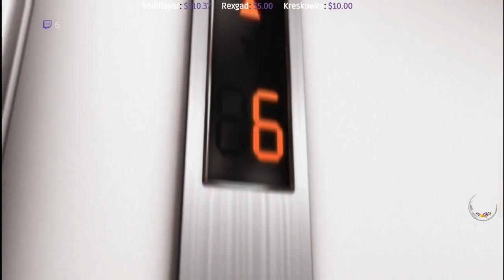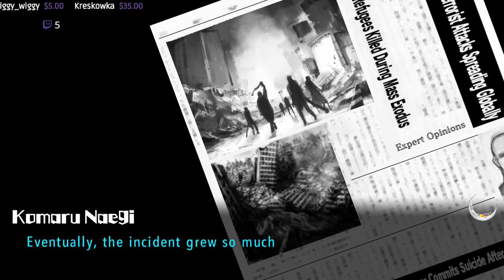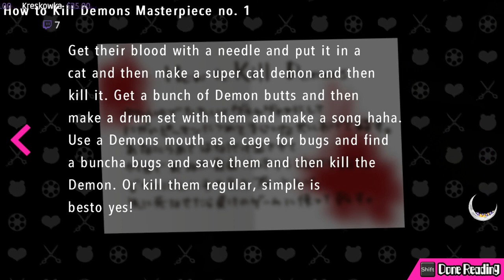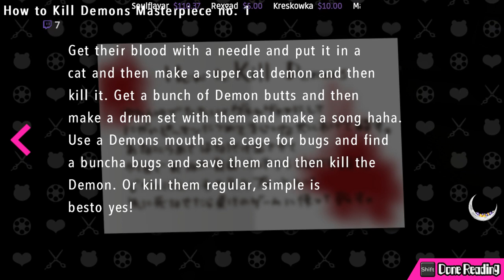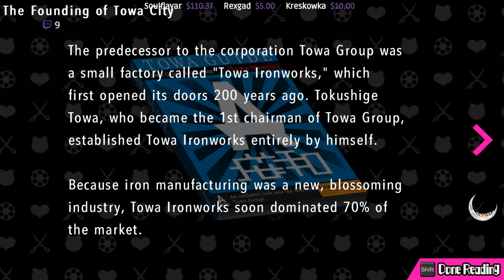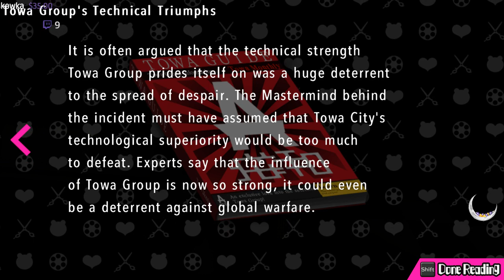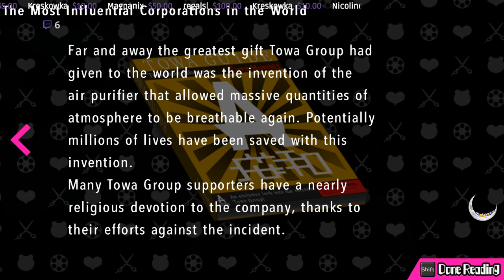Despair Girls - Part 1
Slight spoops! ; o; But we got through the first part okay!